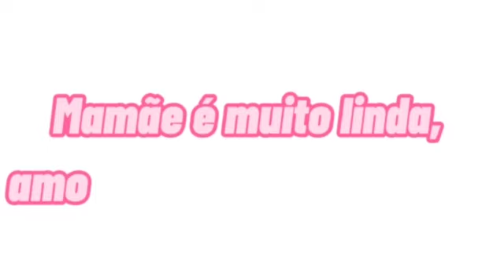Gincana dia das Mães ❤️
Gincana proposta pela Escola Trajano Francisco Borges. são Benedito da Cachoeirinha.
1 Selfie abraçando.
2 dançando
3 desenho da Mamãe
4 Contando história
5 fazendo algo de comer e beber ❤️